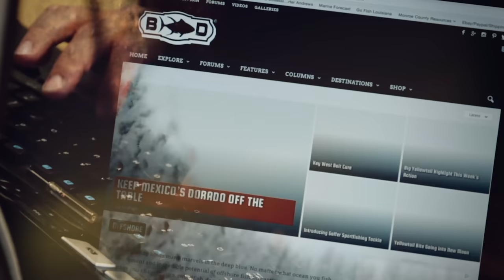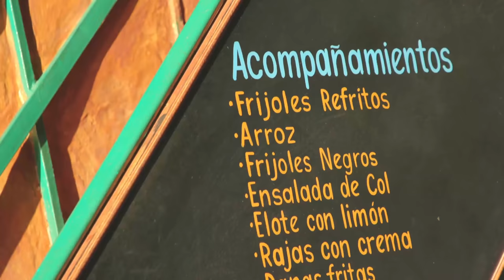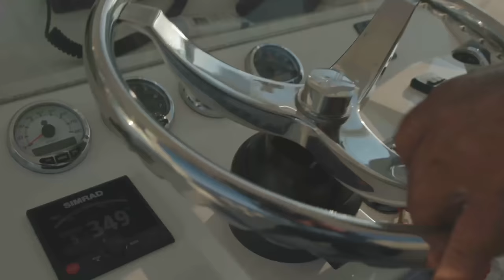Local Knowledge S6:E8 "City of Paz 1"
Rush and Ali head to La Paz Mexico to fish with longtime friends and soak up some Baja living in the City of Peace.  In part one of this two part series, the guys fish offshore targeting striped marlin and dorado with a few surprises.

Produced by:
Michael Torbisco

 local knowledge fishing san diego fishing local knowledge fishing show sportfishing